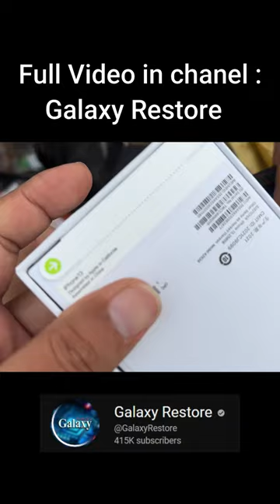Found a lots of Apple iPhone 13 in the rubbish